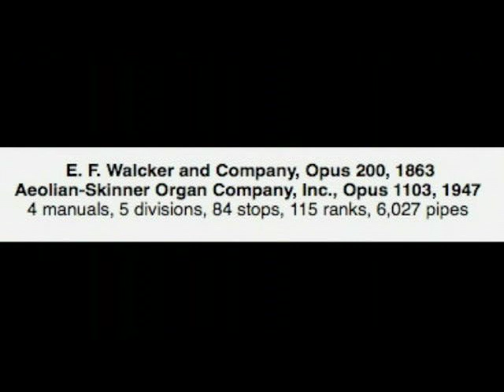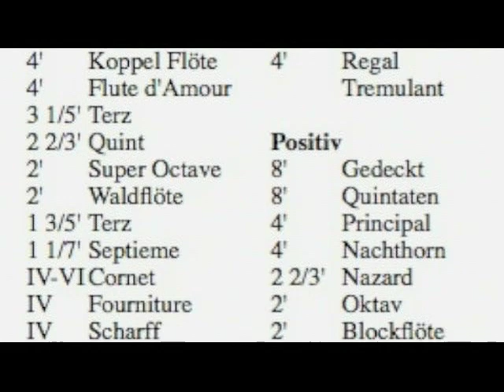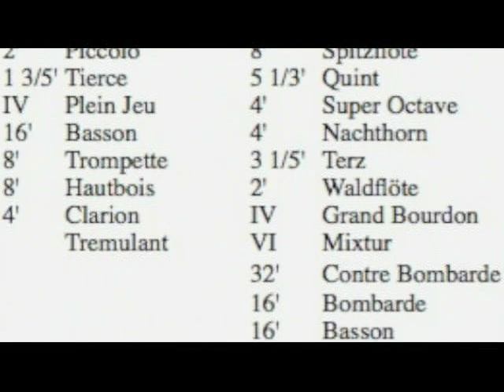Rafael Ferreyra plays L´Ange à la Trompette at Methuen Music Hall (1)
Rafael Ferreyra plays organ music from Jacques Charpentier (1933) at  the impressive Walcker-A.Skinner instrument located in the Methuen memorial Music Hall, Massachusetts (US).